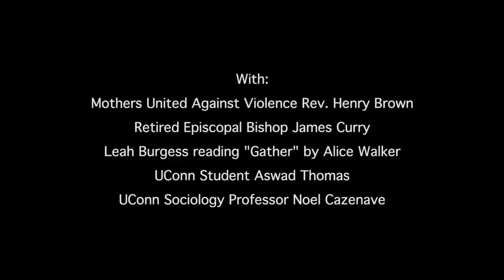Hartford Rally Against Racism and Violence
Hundreds of people marched in Hartford Connecticut in solidarity with Mike Brown and Eric Garner and in outrage at violence against people of color. Featuring Aswad Thomas, Rev. Henry Brown, Bishop James Curry, Leah Burgess, and Prof. Noel Cazenave.